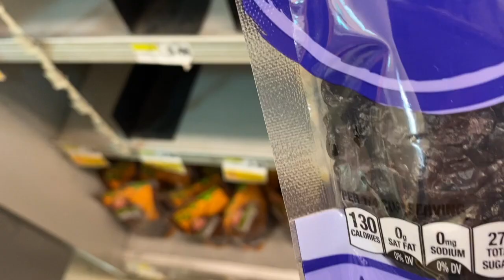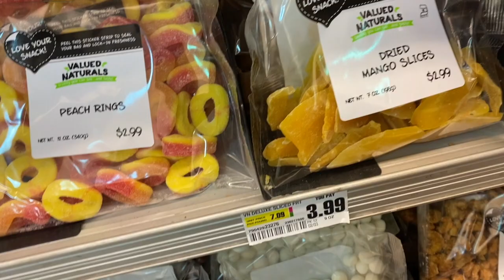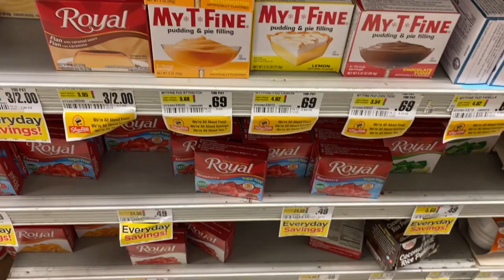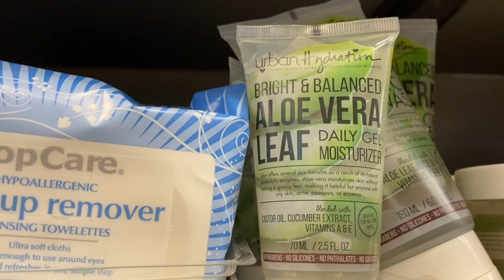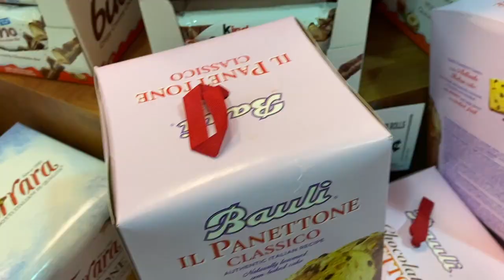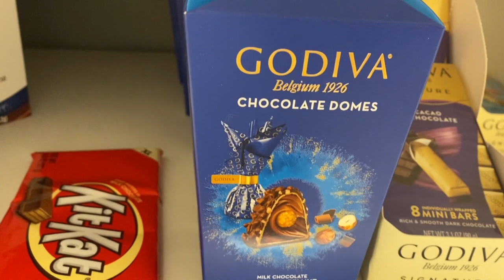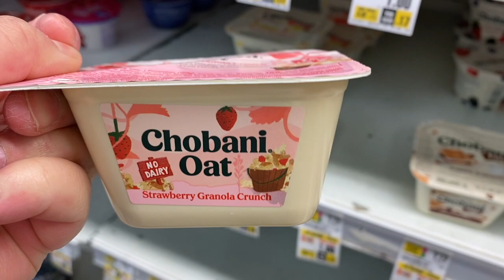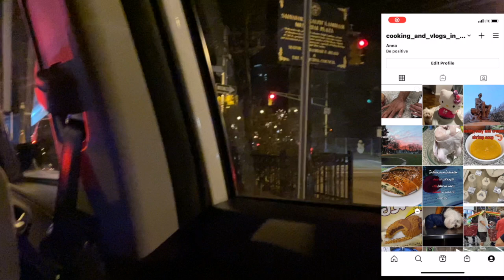لي مذايقة تجي تحوس و تشري معايا الناير في أمريكا/super vlog